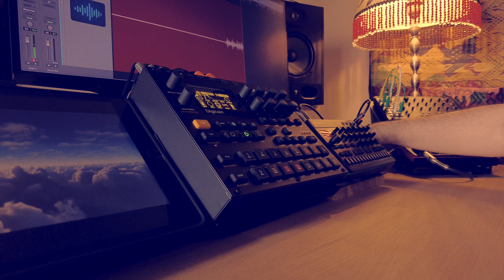Roland S-1 & Digitakt | Ambient Chillout Session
Jamming with Roland S-1 and Elektron Digitakt.
More to come.

*No overdubs or editing, everything recorded live

Special thanks to my Patrons :
James Martin
Joe Johnston
Scott Garman

Original music : Stefanos Tortopoglou